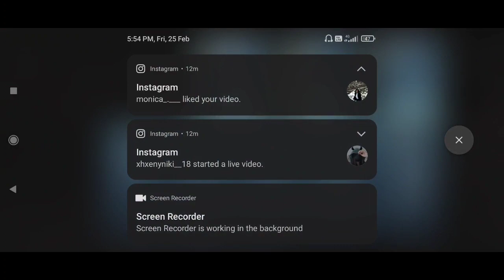MY TEAMMATE GOT SHOCKED AFTER THIS AWM SHOT ⚡ || POCO X3 PRO PERFORMANCE || LAG ? || HEATING 🔥🔥?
🔺EDIT BY - [Myself]
🔺THUMBNAIL BY - [Myself]
🔺SOFTWARE - [Kinemaster]
🔺CONTROL - [Five [5] fingers]

🔵 PREVIOUS VIDEO 🔹

Oneplus Nord,
Oneplus Nord Unboxing,
Oneplus Nord Unboxing techinical guruji,
Oneplus Nord 5G, price, launch date in india | oneplus Nord 5G : Snapdragon 765G 5G, Best Budget 5G,
Redmi Note 8 Pubg Heating Issue
PUBG MONTAGE
Redmi Note 8 Pro Pubg Gaming Test,
gaming,
Pubg gyroscope,
Jonathan,
Solo vs squad,
High kills,
high kills,
Pubg fastest player,
Chinese pros,
Players,
K20 pro gameplay,
, t1 scrims,
intense squad,
Squad help, squad wipe, squad wipes, squad wipes tricks, squad